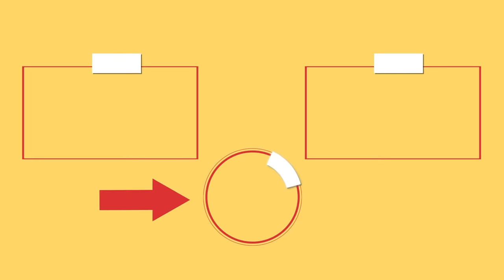I learned this trick in a restaurant! I have never eaten anything tastier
Ingredients:
chicken wings: 2.5 kg (6 lb)
water: 550 ml (19 fl oz)
black peppercorns: 5 g (0.2 oz)
garlic: 10 g (0.4 oz)
bay leaves: 5 pc
brown sugar: 25 g (0.9 oz)
salt: 7 g (0.2 oz)
instant coffee: 20 g (0.7 oz)
corn starch: 200 g (7.1 oz)
avocado: 50 g (1.8 oz)

The salad:
avocado: 1 pc
red bell pepper: 70 g (2.5 oz)
canned corn: 100 g (3.5 oz)
cucumbers: 1 pc
tomatoes: 1 pc
red onion: 1 pc
parsley: 5 g (0.2 oz)

Sauce:
ketchup: 200 g (7.1 oz)
butter: 50 g (1.8 oz)
instant coffee: 10 g (0.4 oz)
water: 50 ml (1.7 fl oz)
lemon zest: 10 g (0.4 oz)
lemon juice: 30 ml (1 fl oz)
honey: 30 g (1.1 oz)